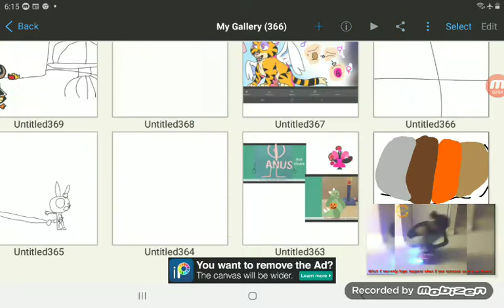the Banana Split spin on robotic merry-go-round hit fail